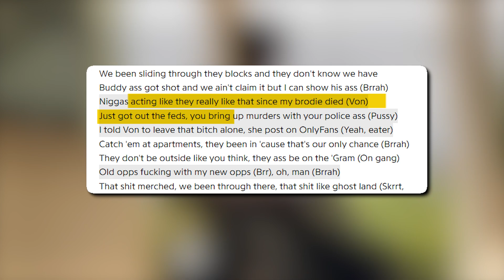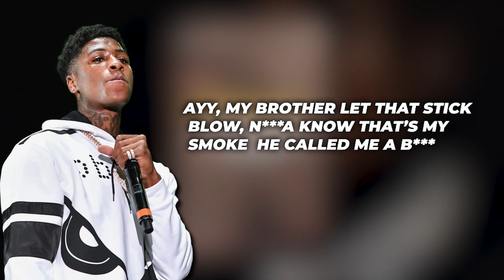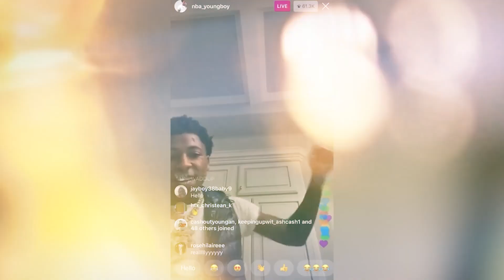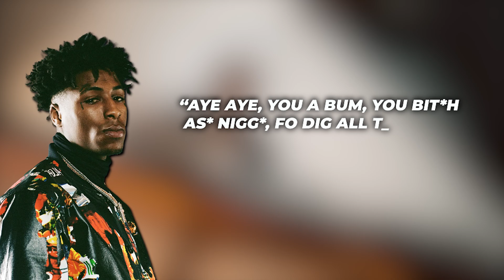Times NBA YoungBoy HUMILIATED Rappers.. (Lil Durk, No Cap, Fredo Bang & MORE!)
When rapper NBA YoungBoy isn’t breaking records in the industry, then you can catch him beefing with rappers. The Baton Rouge rapper is forever ready to clap back at anyone who comes for him, whether it's on a diss track or in a drive-by shooting. In fact, there are so many times he has humiliated rappers he’s beefed with, and we’re going to show you some of that. Keep watching till the end of this video to see Times NBA YoungBoy Humiliated Rappers. Trust me; you don't want to miss this!

- NBA Youngboy goes Ballistic on No Cap after he Said there was no Issues w/ him and Lil Durk.